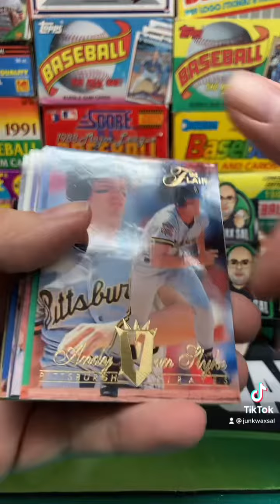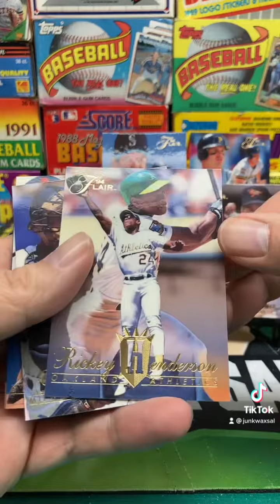1994 Flair Baseball Series 2 Pack